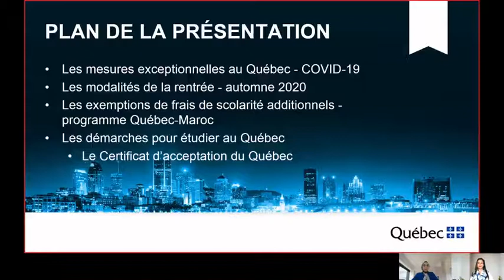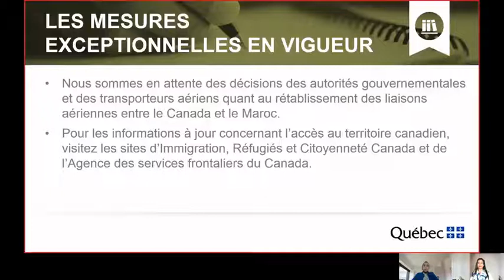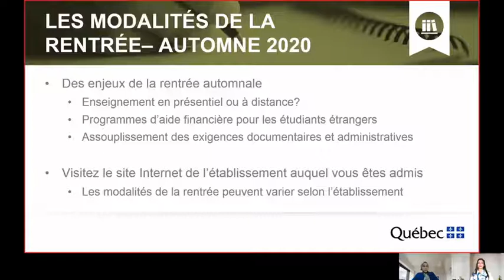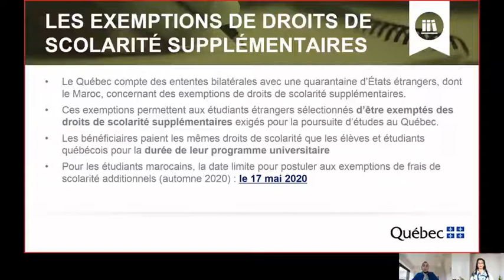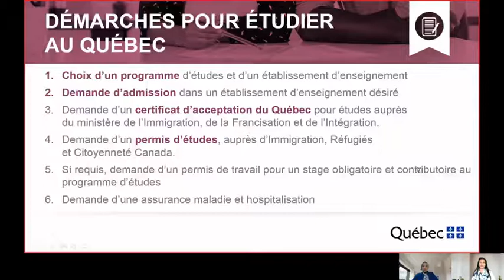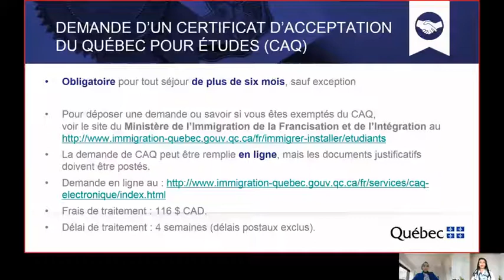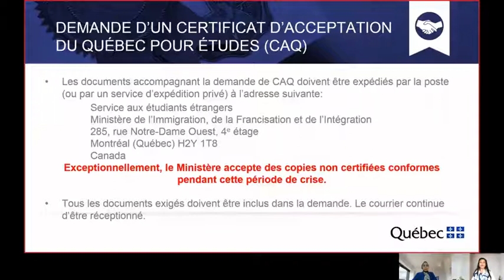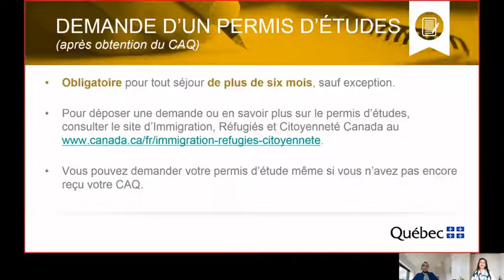Étudier au Québec : Rentrée 2020 et démarches administratives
Webinaire présenté par le Bureau du Québec à Rabat (BQR) sur la rentrée 2020 et les démarches administratives pour étudier au Québec.